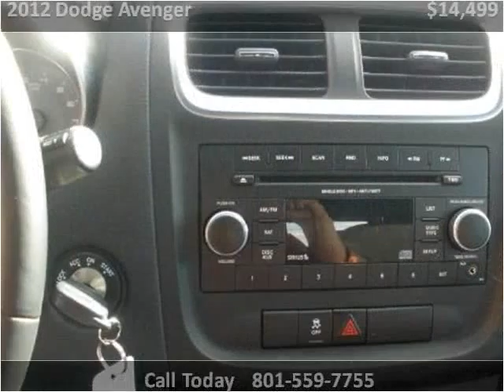2012 Dodge Avenger Used Cars Ogden, Riverdale, South Weber U